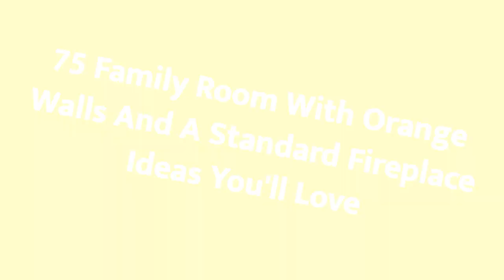75 Family Room With Orange Walls And A Standard Fireplace Design Ideas You'll Love ♡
0:00:00 - Intro
0:00:12 - Family Room With Orange Walls And A Standard Fireplace Design Ideas You'll Love: Inspirations 1 to 25
0:02:59 - Family Room With Orange Walls And A Standard Fireplace Design Ideas You'll Love: Inspirations 26 to 50
0:05:57 - Family Room With Orange Walls And A Standard Fireplace Design Ideas You'll Love: Inspirations 51 to 75